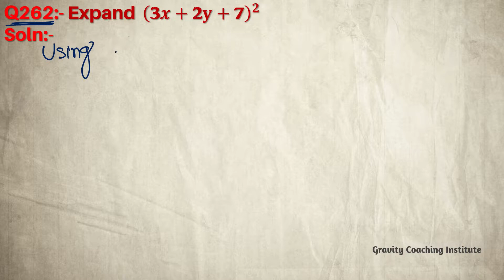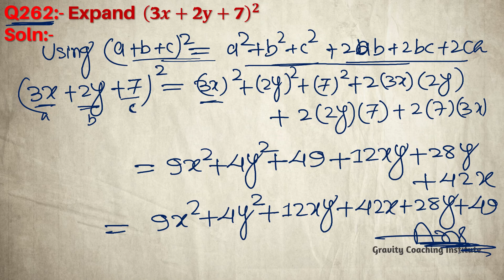Q262 | Expand (3x+2y+7)^2 | 3 x + 2 y + 7 whole square